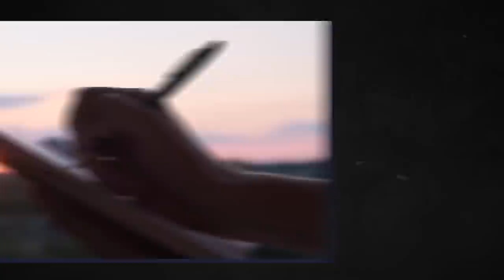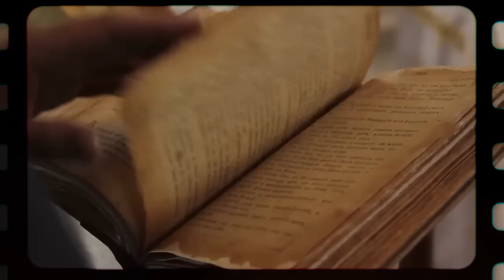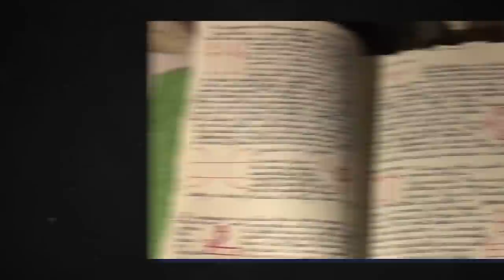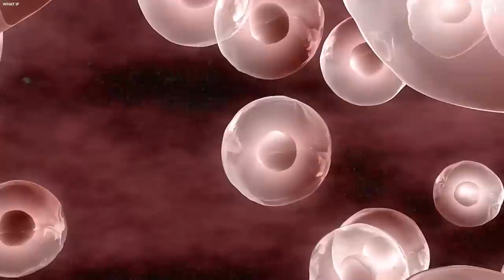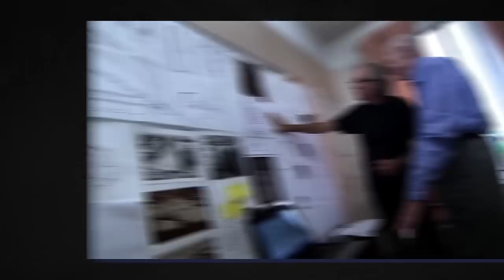Graham Hancock: "This TERRIFYING Discovery In Egypt Changes History!"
In a world where history and mystery collide, one man's quest for ancient truths has led him down a rabbit hole of enigma and intrigue. A renowned author and explorer, Graham Hancock, has spent decades unearthing secrets that challenge the very foundation of conventional history. From the pyramids of Egypt to the lost cities of the Amazon rainforest, his tireless pursuit has unveiled astonishing revelations that some would prefer remain buried.